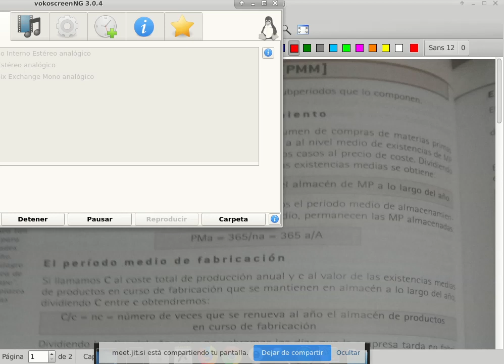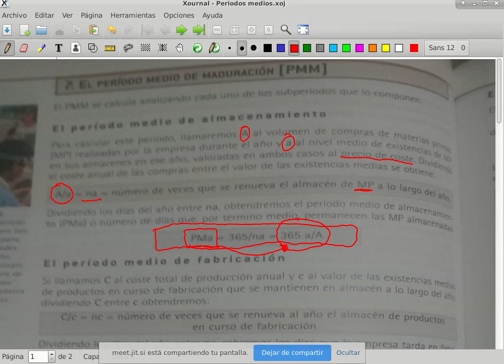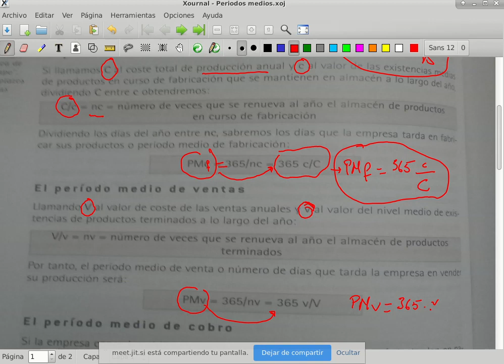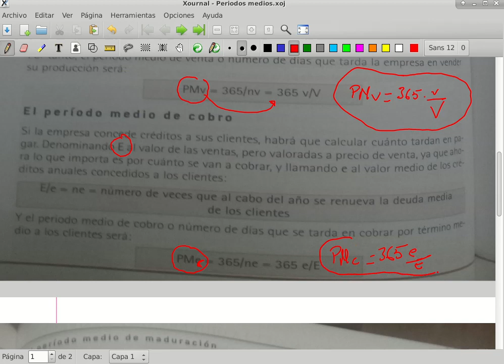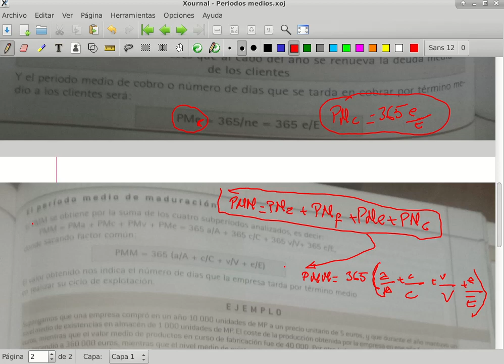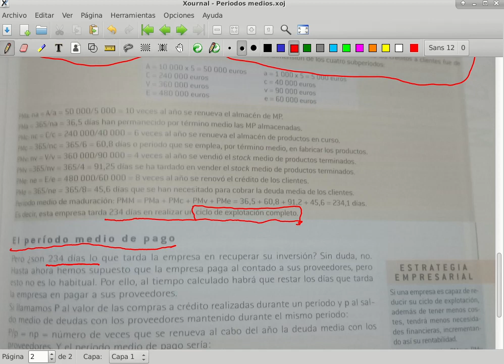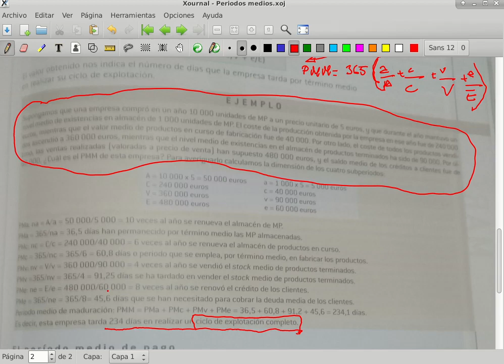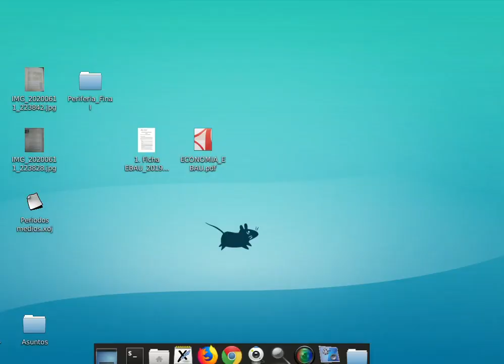Periodo medio de maduración de una empresa